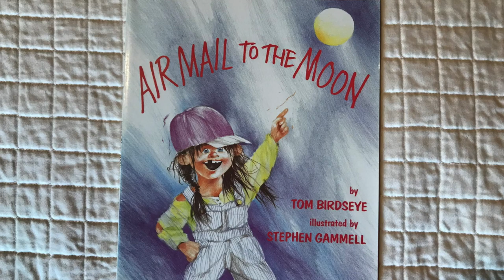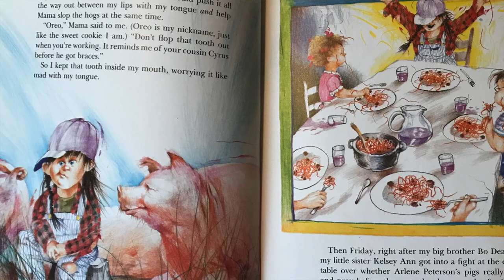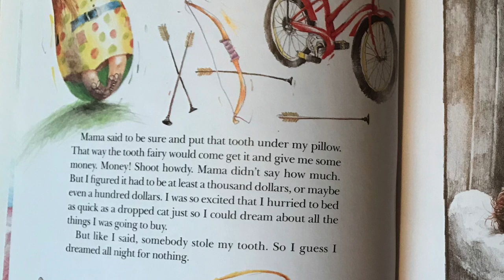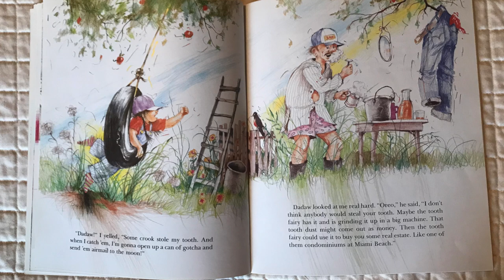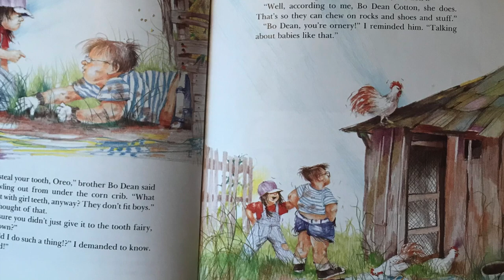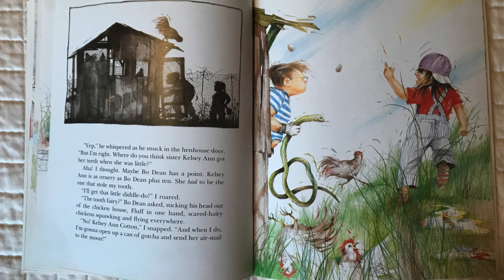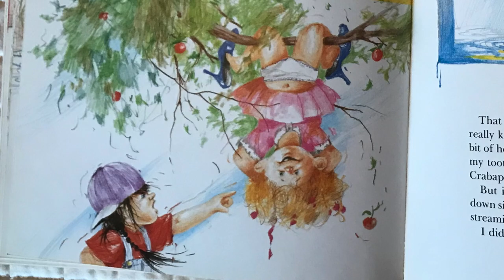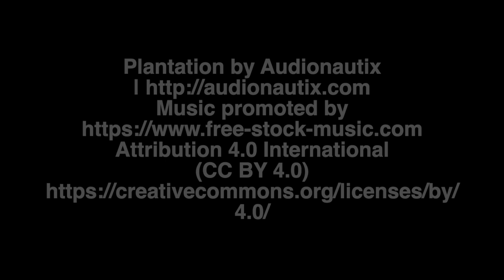Air Mail to the Moon By, Tom Birdseye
Purchase your copy now: